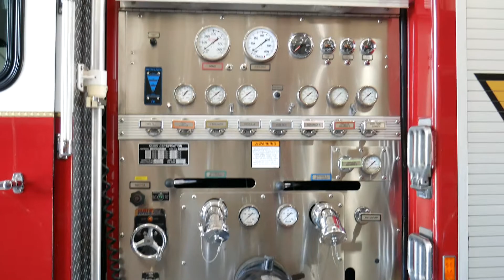Fire Dept. adds extra protection in case of active shooter situations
The St. Augustine Fire Department purchased new armor in early 2018 to protect them in the case a call turns into an active shooter situation.

This video was shot in December 2018.

Featuring: MC Bell-Freelance journalist